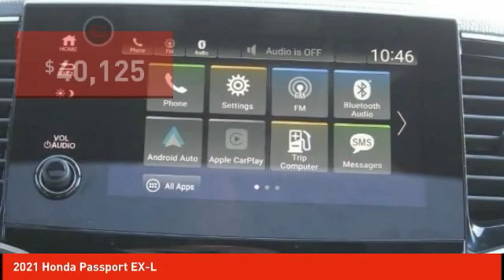2021 Honda Passport Schlossmann Honda City Inventory 10222